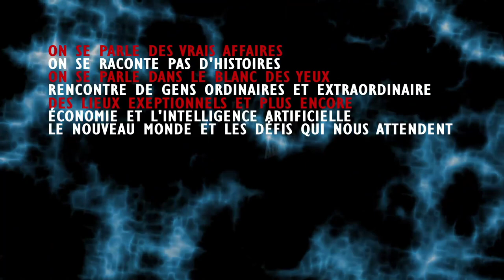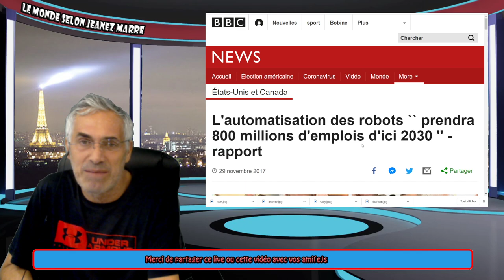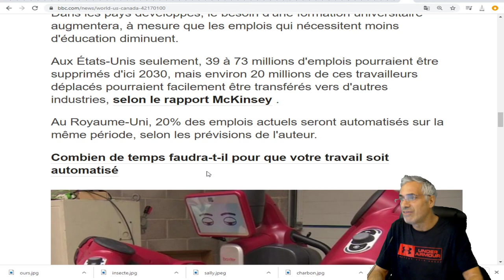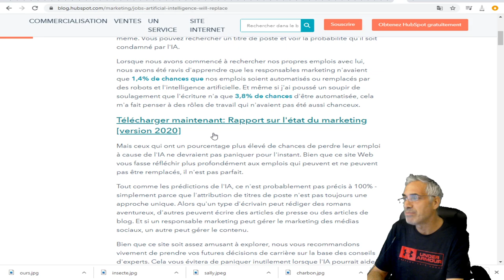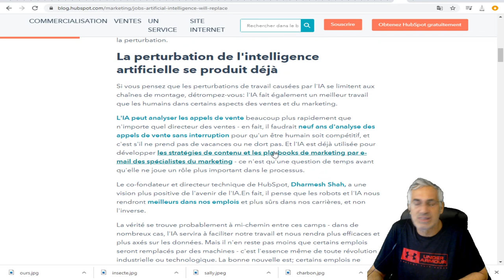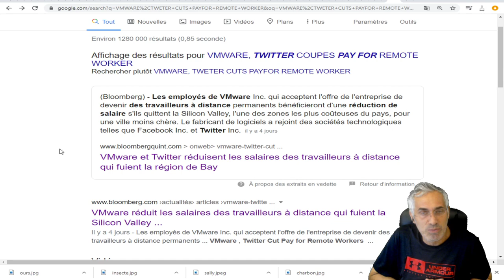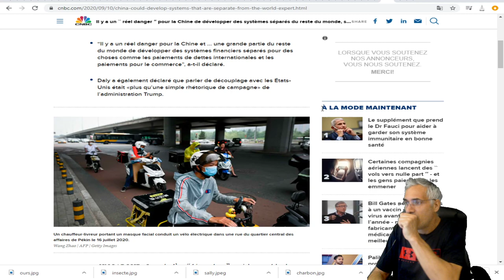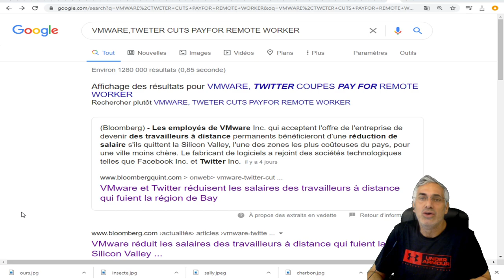L'automatisation des robots `` prendra 800 millions d'emplois d'ici 2030 '' - rapport